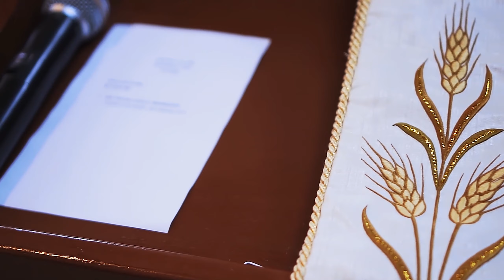Nyl Shaun Jake A. Monsanto Christening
Christening "Nyl Shaun Jake A. Monsanto"
at Holy Trinity Church Batangas City
Reception at A&M Batangas City
videos by Tito Ninong Leon Raj